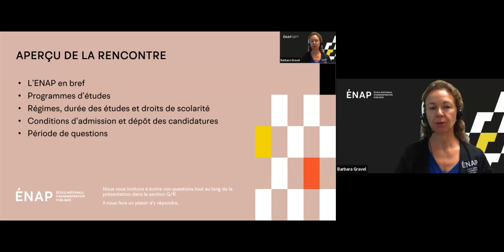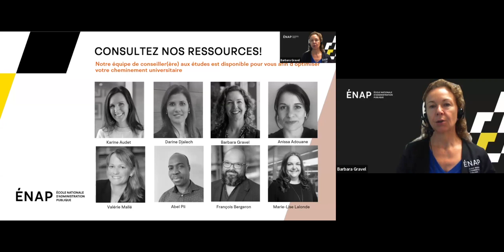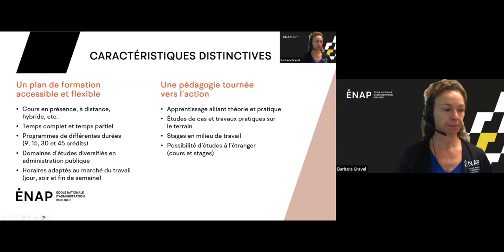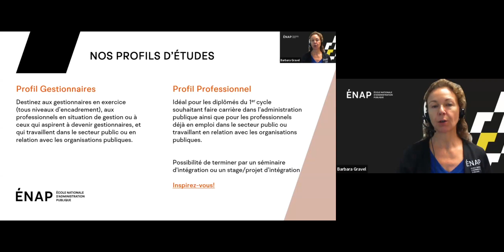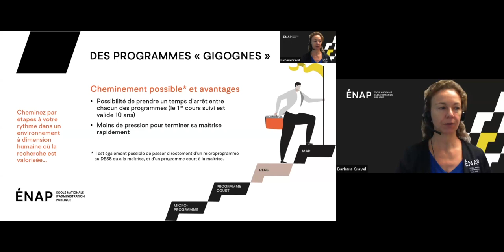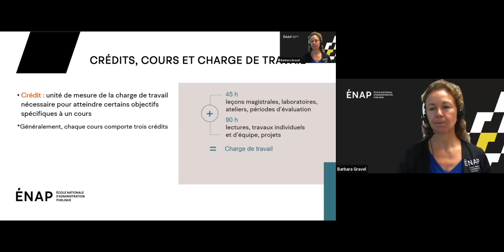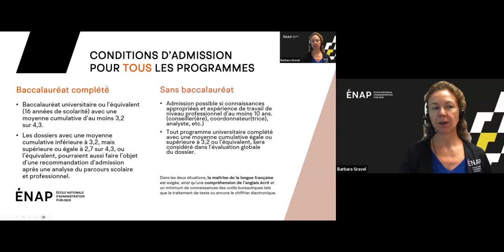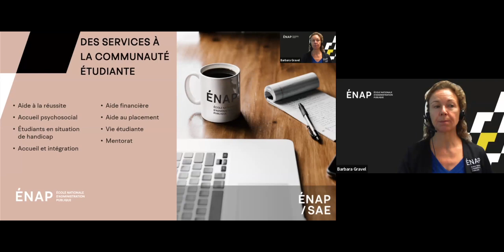Rencontre d'information sur les programmes de 2e cycle sans recherche